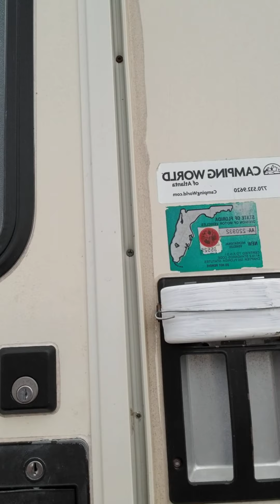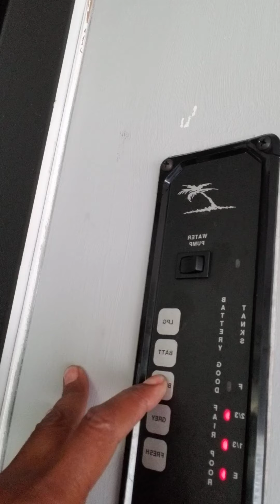PRINCESS SEABREEZE RV LIVING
OUT HERE ON THE ROAD RVING FOR THE 1ST TIME!! TAKE THIS JOURNEY WITH ME